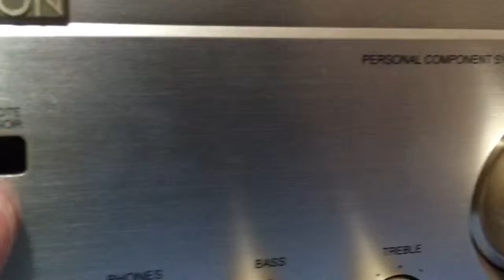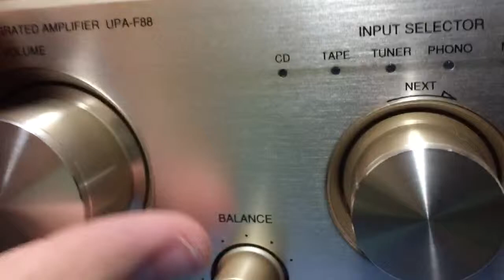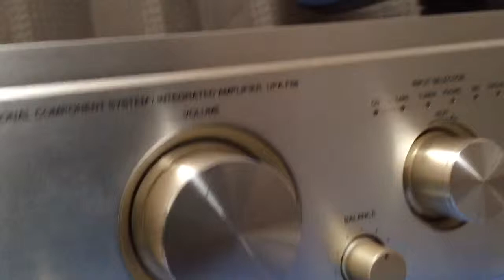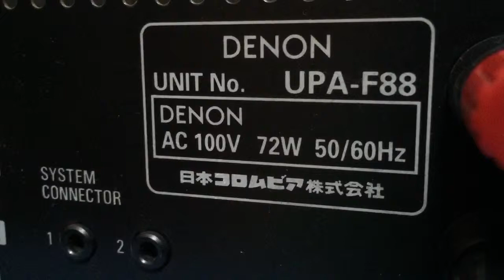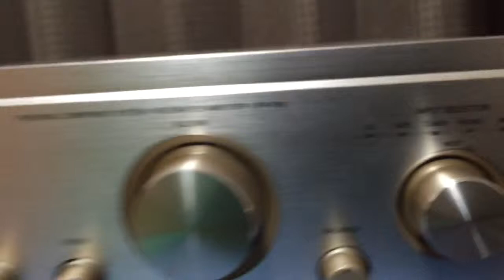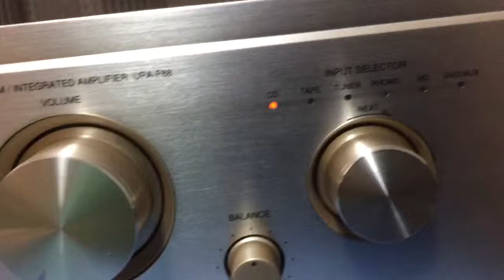DENONアンプ紹介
YouTube Captureからコメントお願いしますします‼️